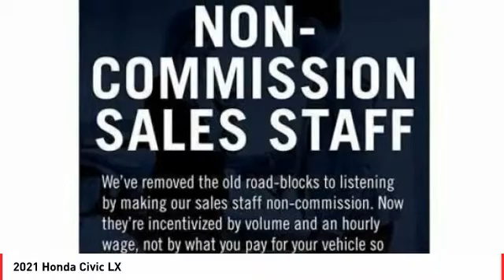2021 Honda Civic Cathedral City CA 824783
2021 Honda Civic LX